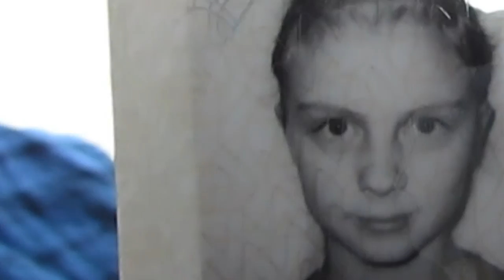MED MATHULDE I ROM 2k15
Så gik turen til Rom med den dejligste efterskole Hallü, Mathulde her!

Jeg er mere end taknemmelig for dit kig her på kanalen.

Husk nu, hvis du/i vil se mere af min platte humor og charmerende personlighed, så LIKE og DEL, så i kan se MEGET mere til mig!

I kan også se mere til mig her:

Ask:
Mathildefischerz